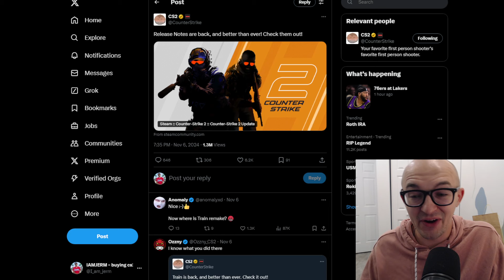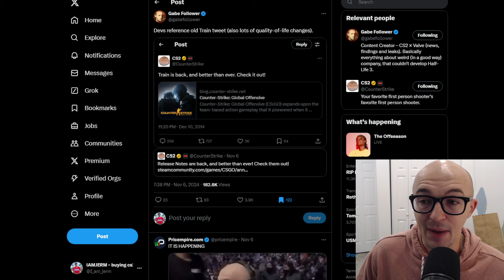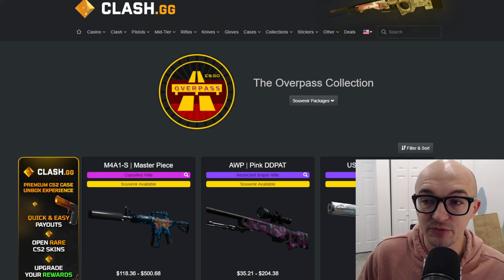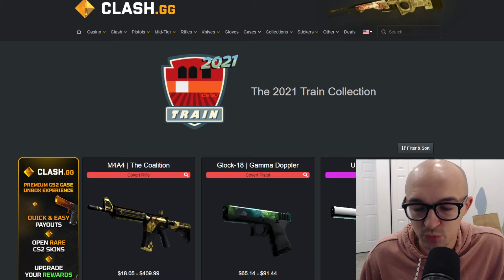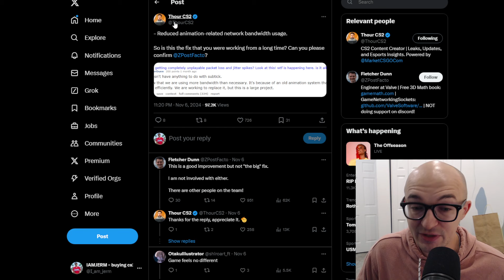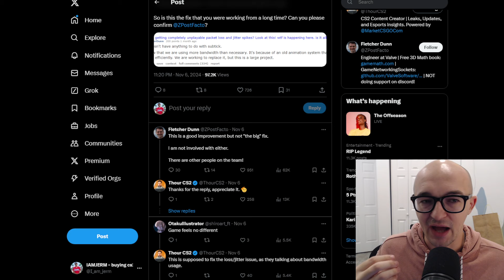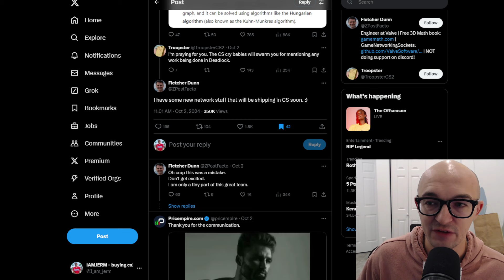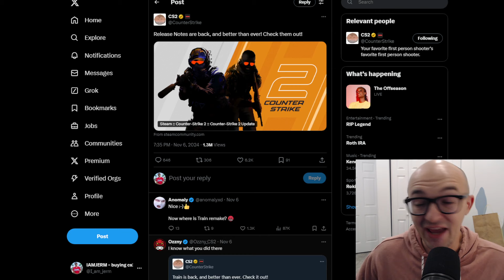HUGE CS2 CHANGES ARE COMING SOON...